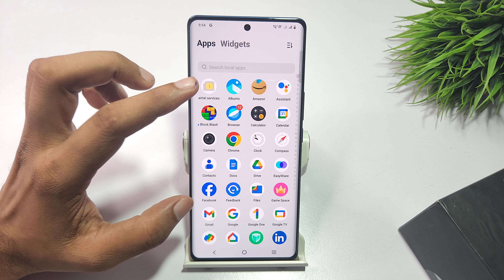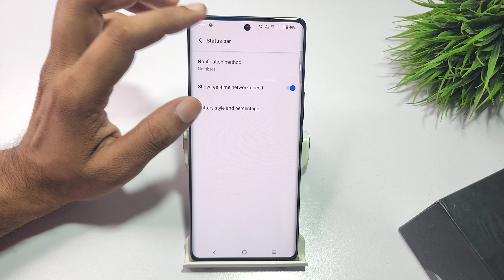how to show net speed on status bar in vivo v40 pro | vivo v40 me battery percentage kaise show kare